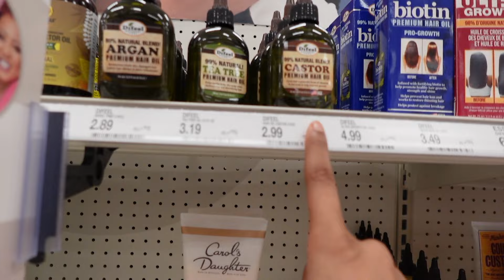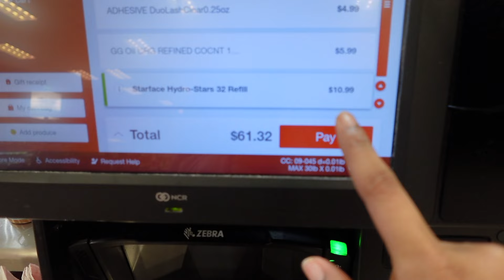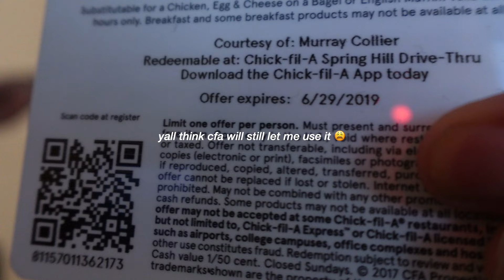48 hours in my life | grwm, come to class, updated playlist, road trip | davine riley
Reminder !! Im dropping my curly hair routine at 50k subbies

when’s my birthday? 01/27
where am i from? atlanta, ga
what’s my favorite color? green / brown

✩ stay updated with D
instagram ~ davinerileyy
spam instagram ~ davinearchive
apple music ~ davinerileyy